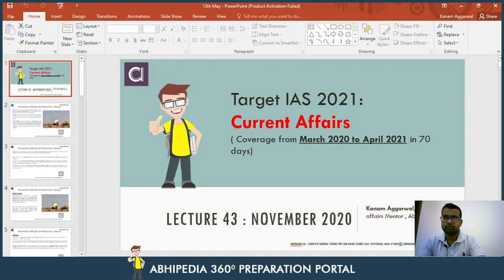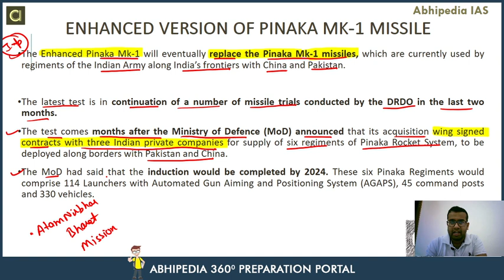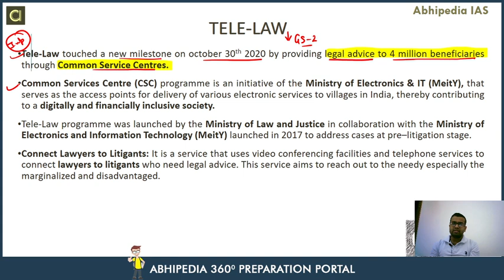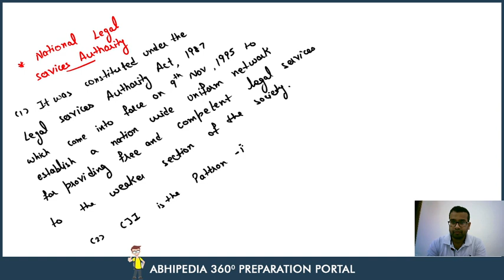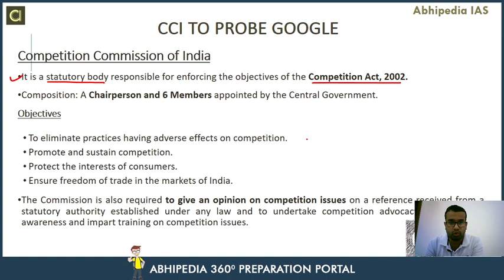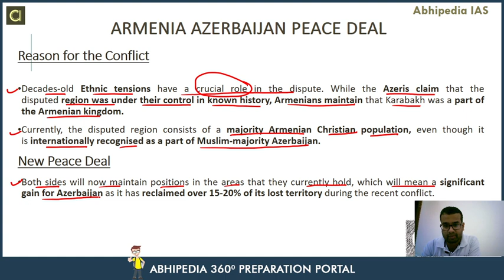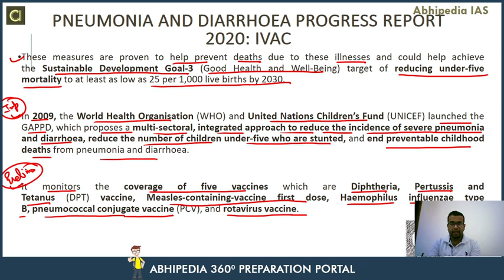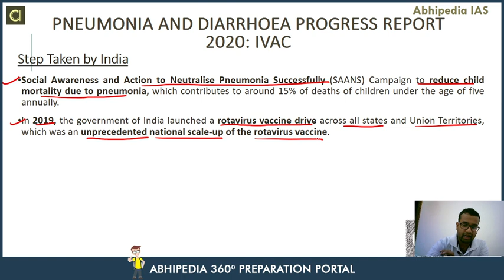Target UPSC 2021 | Current Affair Of November 2020 (Part-3) | By Abhipedia